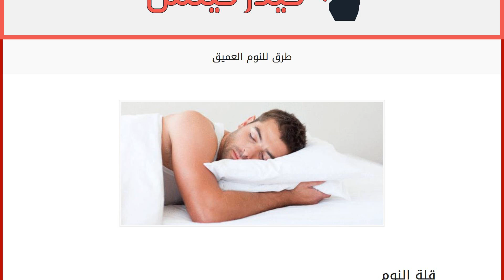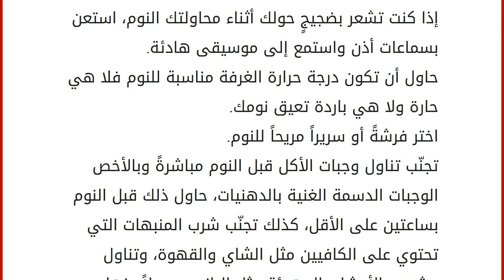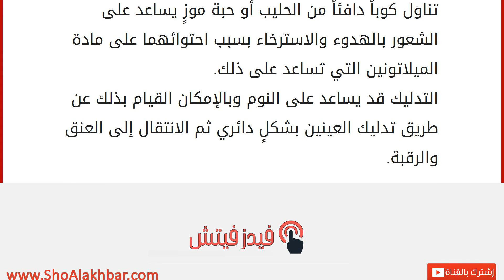طرق للنوم العميق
قلة النوم
قد يعاني البعض منا من قلة النوم بسبب القلق والتفكير في موضوعٍ ما، أو بسبب ألمٍ قد يعاني منه، مما يؤدي إلى إرهاق الجسم وعدم حصوله على القدر الكافي من النوم وهو ما يعادل 8 ساعاتٍ يومياً للبالغين، وينتج عن ذلك الكثير من المشاكل مثل قلة التركيز في العمل أو الدراسة، كذلك فإن قلة النوم قد تسبب الاكتئاب مما يسبب مشاكل في التعامل مع المحيطين، عدا عن أن قلة النوم تؤدي إلى خللٍ في عمليات الأيض في الجسم، وما ينتج عن ذلك من مشاكل له، أيضاً من الممكن أن يتسبب قلة النوم في زيادة ٍ في الوزن. طرق للحصول على نومٍ عميقٍ اذهب للنوم في موعدٍ محددٍ كل ليلة والتزم به، حيث إنّ الالتزام بهذا الموعد يبرمج عقل الجسم بأنه يتوجب عليه النوم في هذا الوقت. اسيقظ كل صباحٍ في الموعد نفسه دون مساعدة المنبه أو شخصٍ في ذلك. إذا شعرت بالتعب واحتجت إلى قيلولةٍ خلال النهار فلا تقاومها ولكن بشرط ألا تتجاوز نصف الساعة.